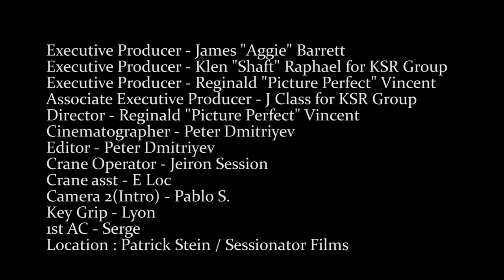Cardi B "Foreva" (WSHH Exclusive - Official Music Video)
Download Cardi B's "Gangsta Bitch Music, Vol. 1" here on iTunes

Directed by Picture Perfect.
KSR Music Group.